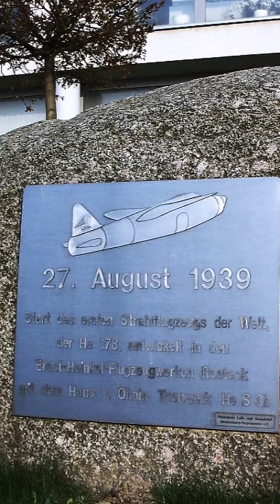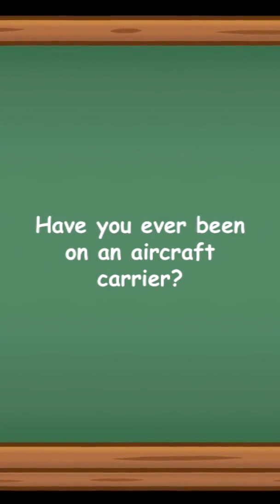History Short: Aircraft Carriers Join the Jet Age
On February 1, 1950, the first successful night landing of jet aircraft onto an aircraft carrier occurred when the US Navy landed an octet of Grumman F9F Panthers onto the deck of the USS Valley Forge.

The text narrated in this video is from the original article